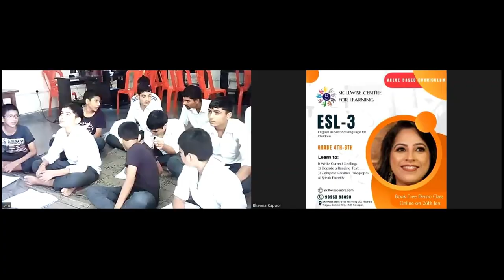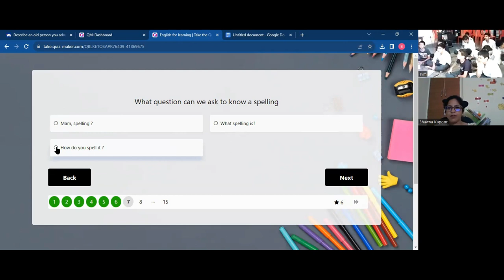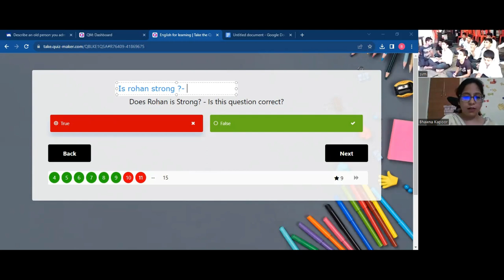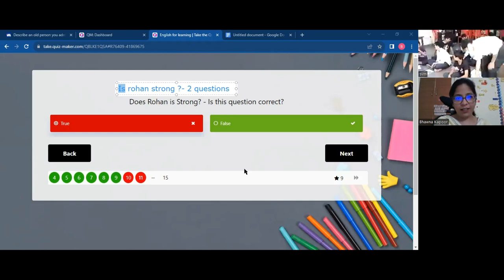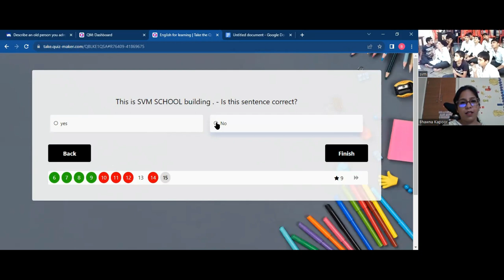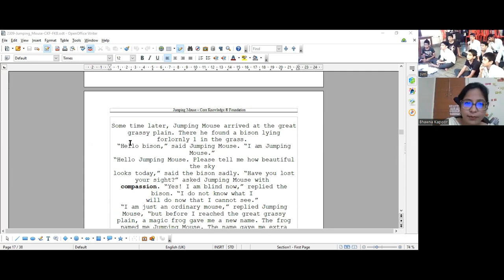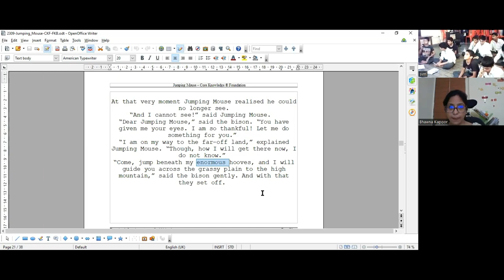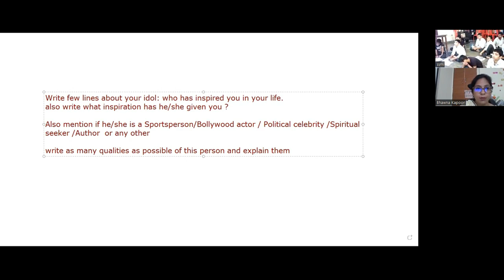Spoken English Date 27 sep 2023